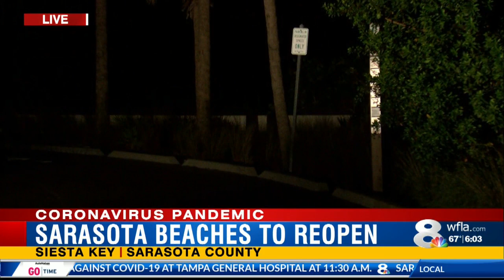Sarasota County beaches open again after more than a month